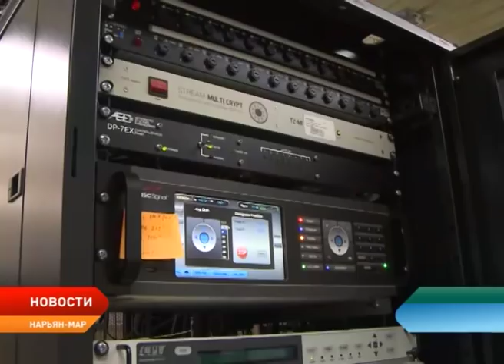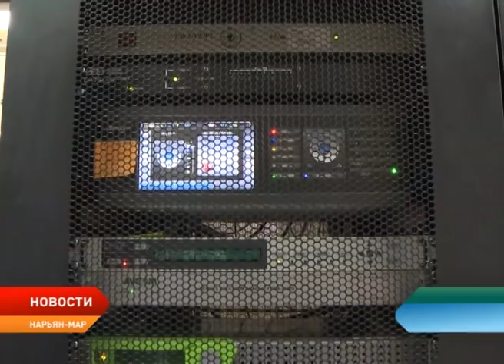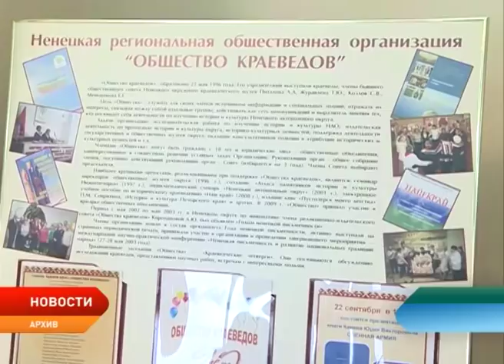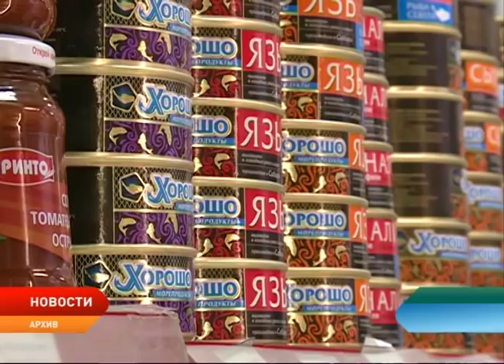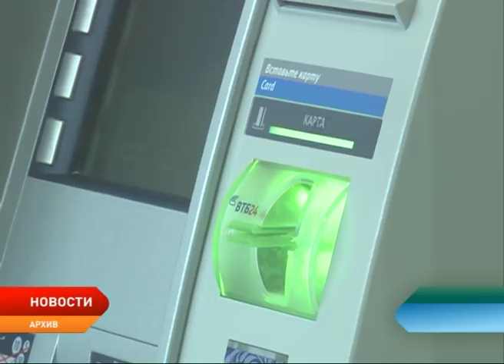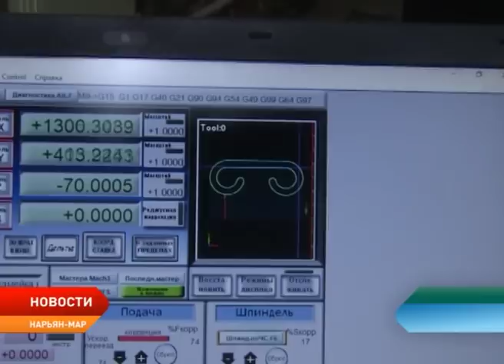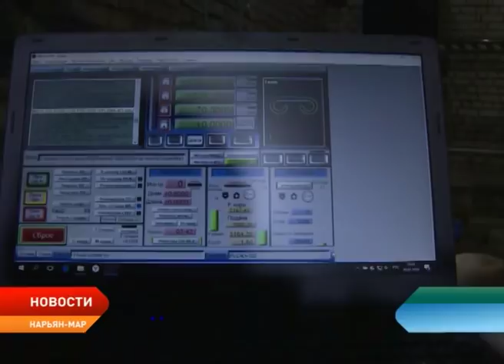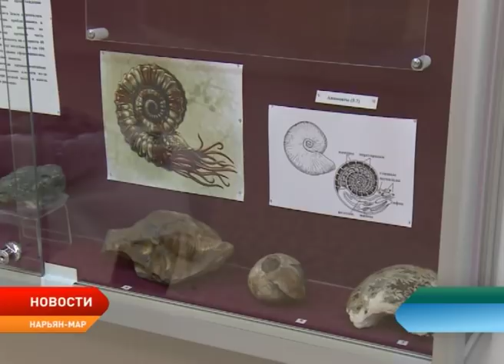Новости Ненецкого округа от 31.01.2019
Правоохранители завершили проверку учреждений после поступления анонимных сообщений о минировании. Заключение специалистов: подозрительных предметов не обнаружено.

В регионе официально утвердили прожиточный минимум на 4 квартал 2018 года. Его величина уменьшилась на 163 рубля по сравнению с 3 кварталом.

На строительном 3D-принтере напечатаны первые элементы для благоустройства окружной столицы.

В Ненецком краеведческом музее появилась самая крупная «ракушка».